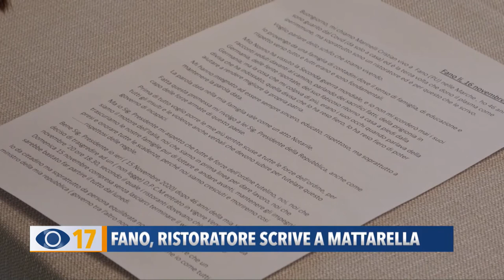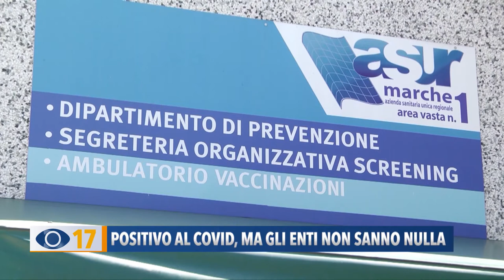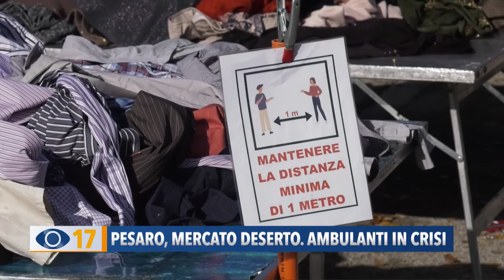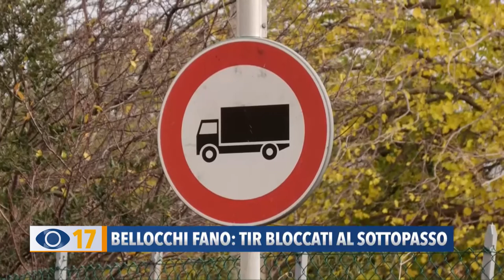Occhio alla Notizia 17 novembre 2020